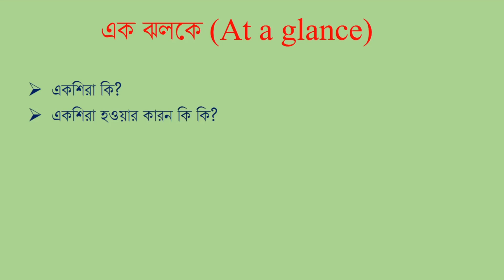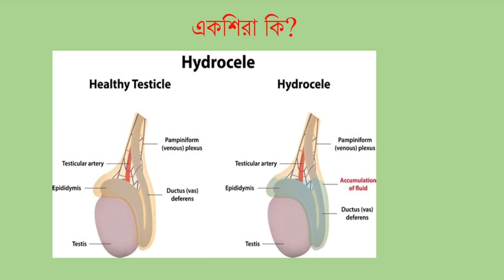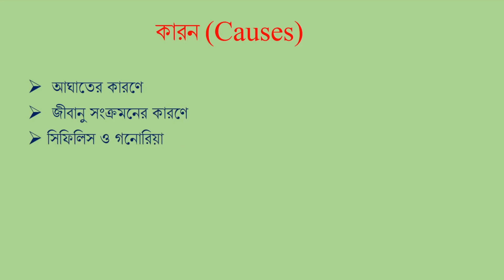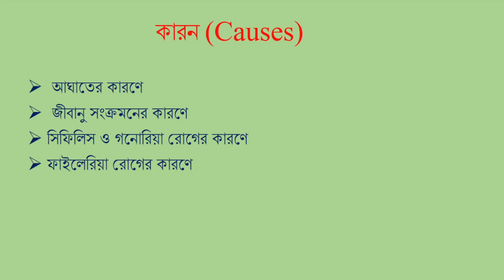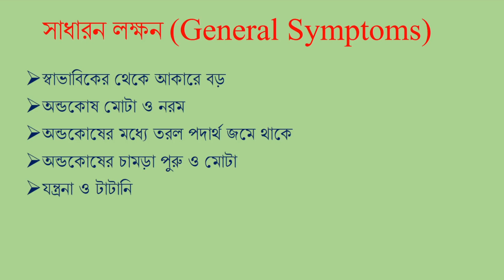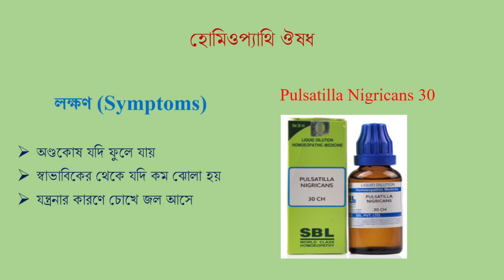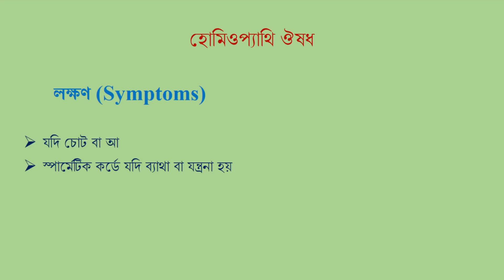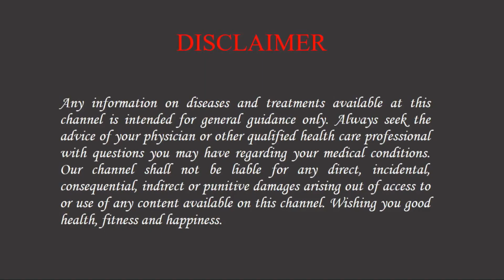একশিরা রোগের চিকিৎসা Hydrocele homeopathic medicine|| hydrocele treatment in Bengali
Hydrocele homeopathic medicine|| hydrocele treatment in Bengali. একশিরা রোগের চিকিৎসা

Ref: Boericke, William, and Boericke, William. New Manual of Homoeopathic Materia Medica & Repertory With Relationship of Remedies: Including Indian Drugs, Nosodes, Uncommon, Rare Remedies, Mother Tinctures, Relationship, Sides of the Body, Drug Affinites and List of Abbreviation. India, B. Jain Publishers (P) Limited, 2021.